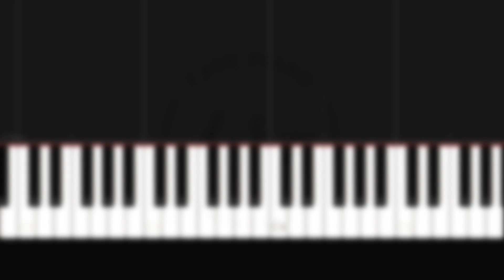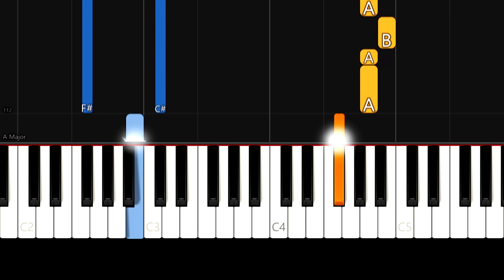Phil Collins - Another Day In Paradise (Easy Piano Tutorial)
💚 Easy piano tutorial of "Another Day In Paradise" by Phil Collins.
🎵 Arrangement by Yannick Streibert.
🎹 Get the sheet music! -soon-

📌 Words and Music by Phil Collins.